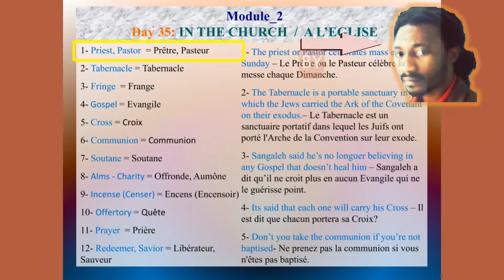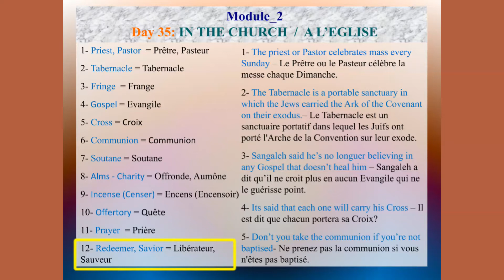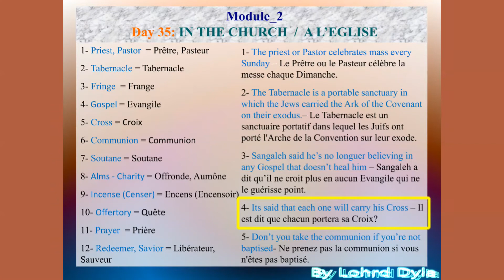1DTW-1JDM MODULE 02 DAY 035 IN CHURCH - A L'EGLISE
One Day Ten Words - Un Jour Dix Mots (1DTW-1JDM)
English For The African Development By Lohrd Dyla
For The African Intelligent Revolution Program